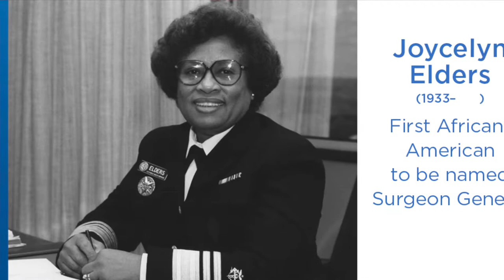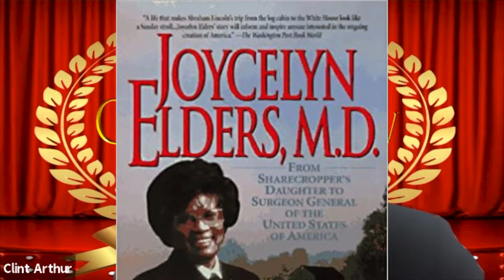Dr Joycelyn Elders on 77WABC New York City "The Greatest Show of All Time"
Clint Arthur interviews 15th Surgeon General of The USA, Dr. Joycelyn Elders.